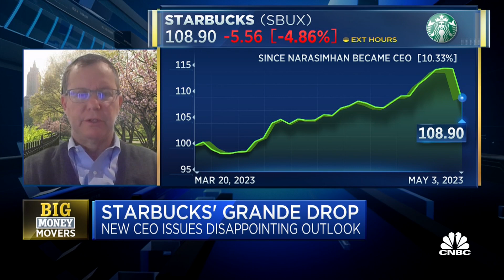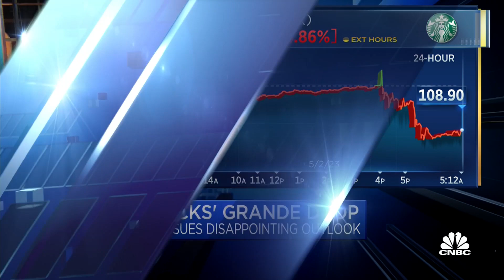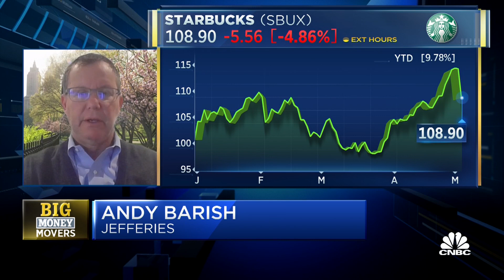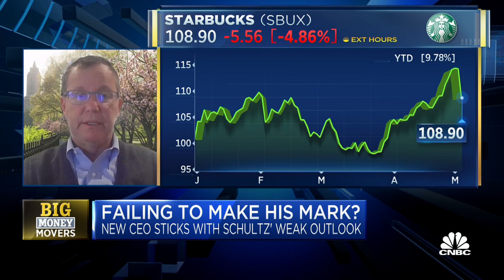Jefferies' Andy Barish on why he raised his Starbucks price target following Q2 earnings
Andy Barish, Jefferies Managing Director, discusses Starbucks' latest earnings report.